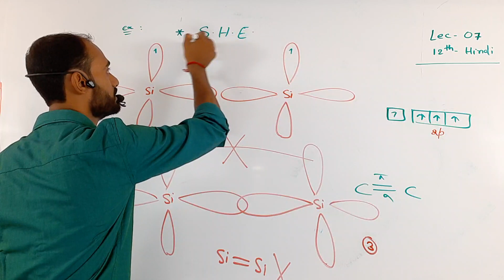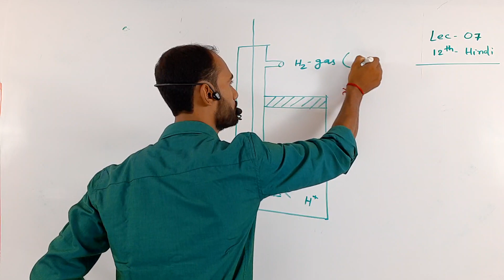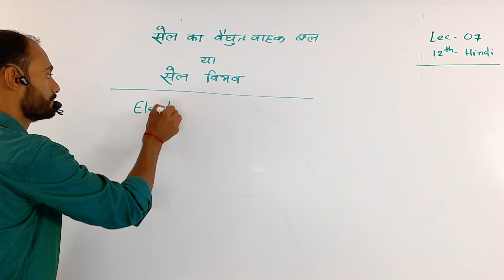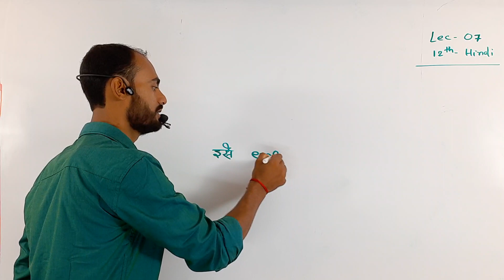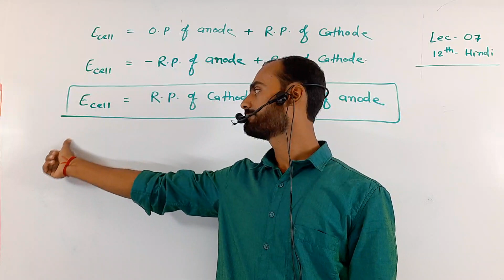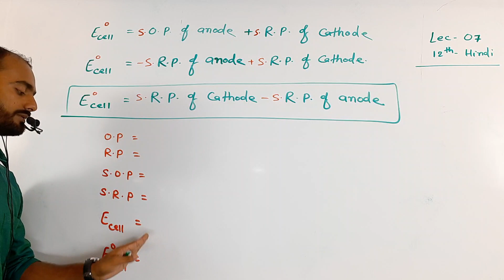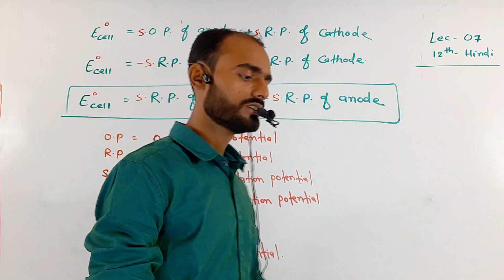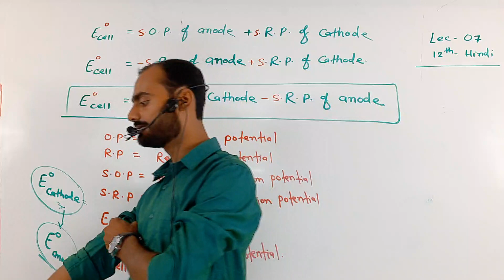emf of cell, cell potential lec 7 hin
emf of cell, cell potential